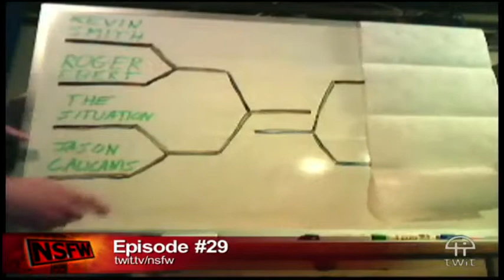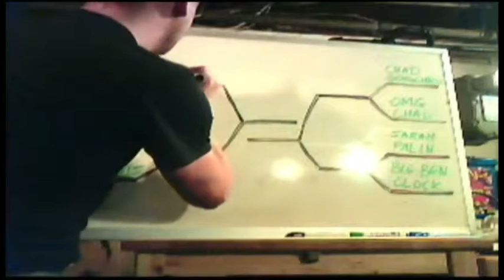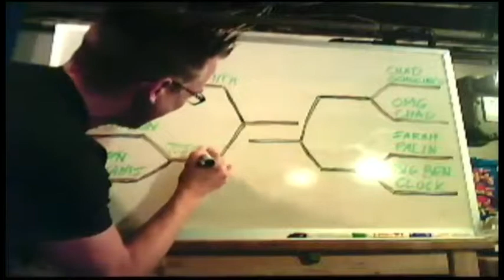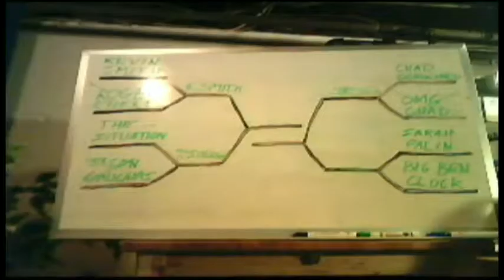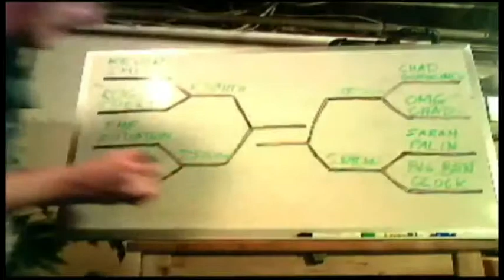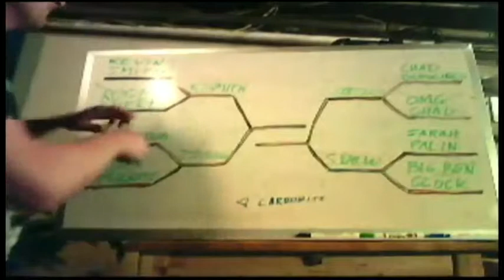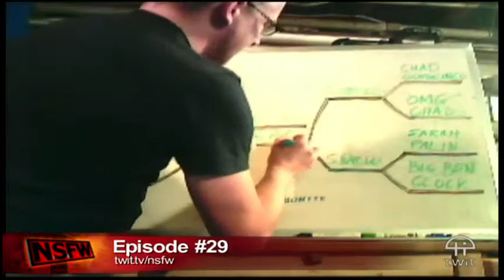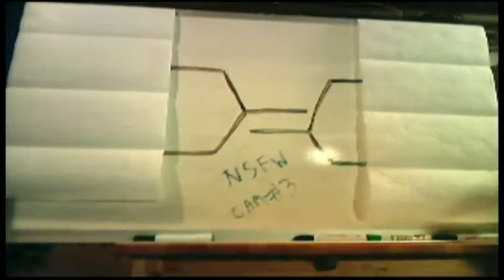NSFW #29: "The Most Annoying Person in the World" Cup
Brian, Justin and Tom judge the latests missives from the eight finalists in the world cup of annoying tweeters.